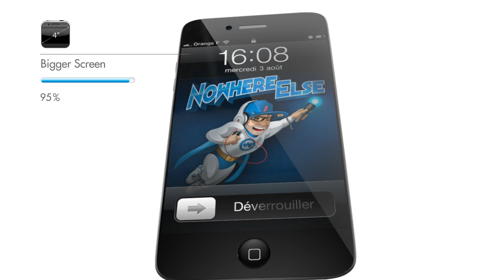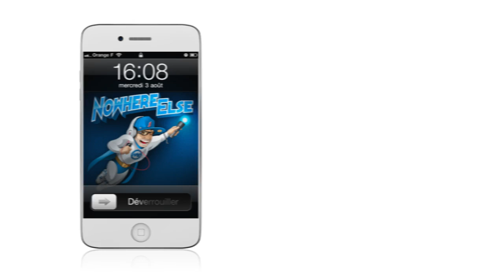Nowhereelse iPhone 5 rumor roundup